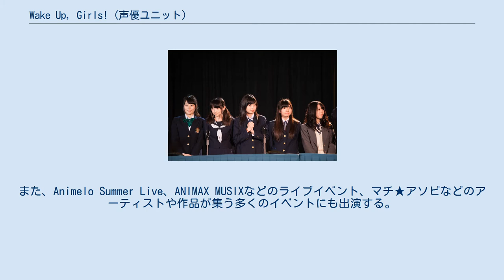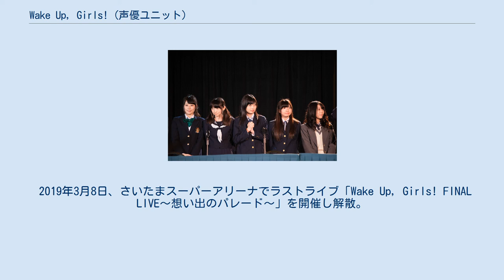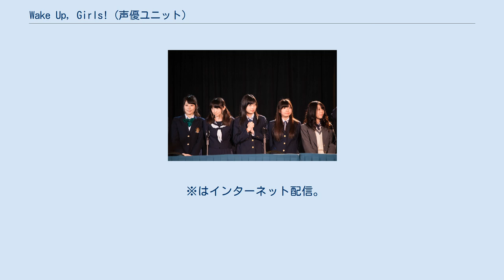Wake Up, Girls! (声優ユニット)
Wake_Up,_Girls!
Wake Up, Girls! 」 Wake Up, Girls! (声優ユニット) Wake Up, Girls!（ウェイク アップ ガールズ）は、女性声優7人による日本の声優ユニット。
略称「WUG（ワグ）」。
所属レーベルはDIVE II entertainment。
 新作アニメーション作品『Wake Up, Girls!』のメインキャラクターと主題歌を担当する声優アーティストを発掘するために2012年から2013年にかけて開催された「avex×81produce Wake Up, Girls!AUDITION 第2回アニソン・ヴォーカルオーディション」の合格者7人により2013年に結成される。
以降、アイドル的な声優ユニットとして活動した。
またそれぞれが個別で声優としても活動している。
 2014年1月10日に劇場用アニメ『Wake Up, Girls! 七人のアイドル』が公開され、同日にそれに続く内容のテレビアニメ『Wake Up, Girls!』の放送が始まり、7人は声優としてデビューする。
そしてテレビシリーズ主題歌である『7 Girls War』『言の葉 青葉』が2014年2月26日に発売され、CDデビューする。
2015年には続篇の『Wake Up, Girls! 青春の影』と『Wake Up, Girls! Beyond the Bottom』の2本の劇場用アニメが公開され、メインキャストとして出演、主題歌を担当した。
 2014年からはWake Up, Girls!単独で毎年夏には全国ツアーを、年末にはWake Up, Girls! Festa.といった大規模ライブ、イベントを開催。
また、Animelo Summer Live、ANIMAX MUSIXなどのライブイベント、マチ★アソビなどのアーティストや作品が集う多くのイベントにも出演する。
2015年3月6日には東日本大震災の復興応援活動を評価され、「どの賞にも当てはまらないが、表彰すべき特別な活動をされた声優・作品・活動等」に対して送られる声優アワードの特別賞を受賞。
 各種企業・団体等のキャンペーンにも起用されたこともあり、2015年5月20日には宮城県中華飲食生活衛生同業組合より「仙台マーボー焼そばPR大使」を委嘱、2016年6月1日からは三幸製菓とのタイアップによるWeb CMへの出演、2016年9月3日からは東北イオン(イオンリテール株式会社 東北カンパニー)のCMに起用されるなどしている。
ナレーションや出演するだけでなく、イオンのCMや三幸製菓のCMではWake Up, Girls!の歌う曲がタイアップとして使用された。
 声優としてだけでなく、2017年1月29日には、このユニットが結成されるきっかけとなったアニメ『Wake Up, Girls!七人のアイドル』を舞台化した『舞台・Wake Up, Girls! 青葉の記録』において自身が演じたキャラクターの役を演じる俳優としてステージに立った。
2018年には舞台の続編『Wake Up, Girls!青葉の軌跡』にも出演した。
 2016年に放送されたテレビアニメ『灼熱の卓球娘』のエンディングテーマ、2017年のテレビアニメ『恋愛暴君』のオープニングテーマなど、結成の元になったアニメ『Wake Up, Girls!』以外の作品でのタイアップにも活動を拡げた。
2017年10月にはテレビアニメ『Wake Up, Girls! 新章』が放映され、前作に引続きメインキャストと主題歌を担当した。
 2018年6月15日に「５年という歳月の中で、様々な活動を通じ、これからメンバーそれぞれが目指す夢を描いた時、メンバー、運営スタッフとで何度も話し合った結果、個々の道を歩んでいくことが、さらなる成長に繋がると考え、ユニットの解散という結論にいたりました」と2019年3月でユニットを解散することが発表された。
 ユニットは解散するが、プロジェクトとしての「Wake Up, Girls！」は今後も展開し、その声優活動も引き続き行うとしている。
 2019年3月8日、さいたまスーパーアリーナでラストライブ「Wake Up, Girls! FINAL LI...